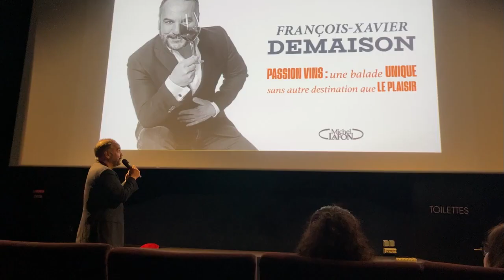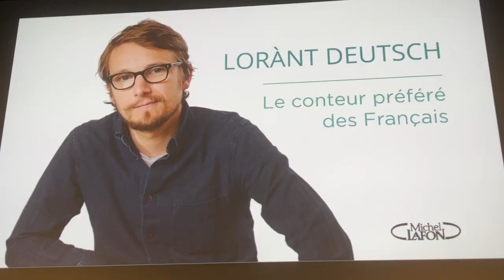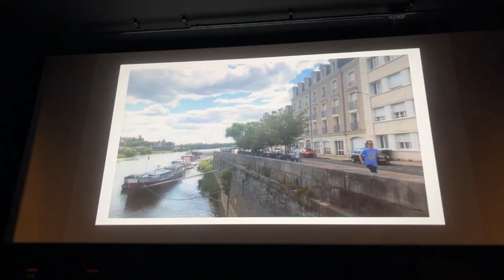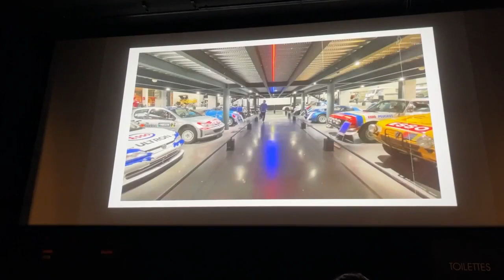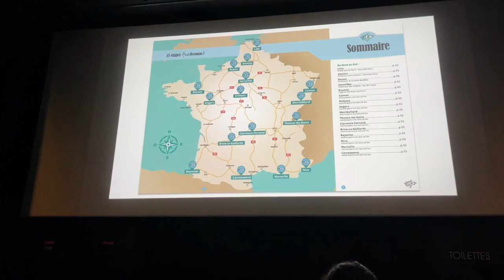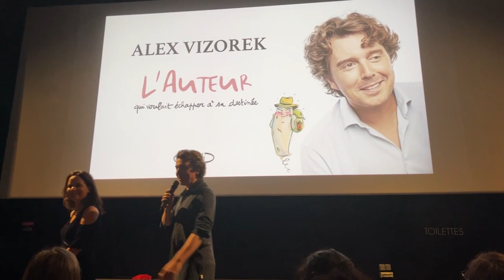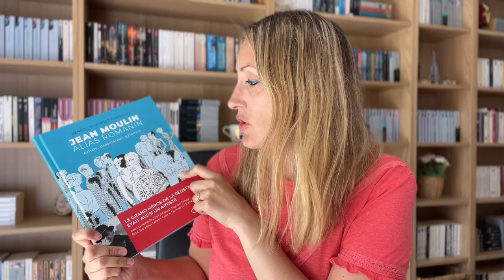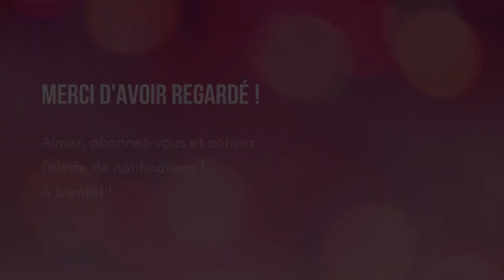🍝📚🏰 Lorànt Deutsch, François-Xavier Demaison et autres sorties chez Michel Lafon - VLOG LECTURE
📚 DANS CETTE VIDEO :
Je vous parle de la soirée de présentation des prochaines sorties chez Michel Lafon à laquelle j'ai été invitée.

🌸 POUR ME SUIVRE AILLEURS QUE SUR YOUTUBE :
- Lien vers ma boutique Etsy avec mes mugs :